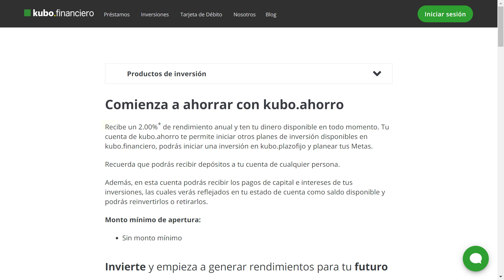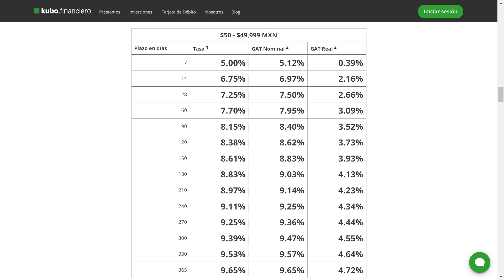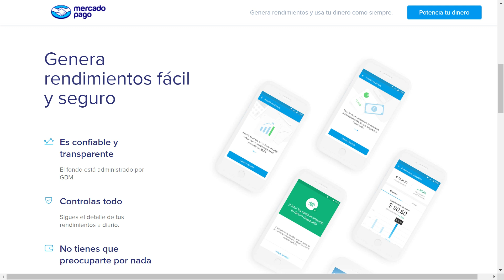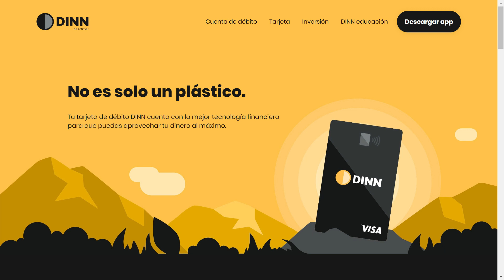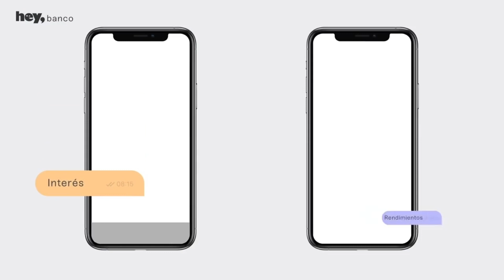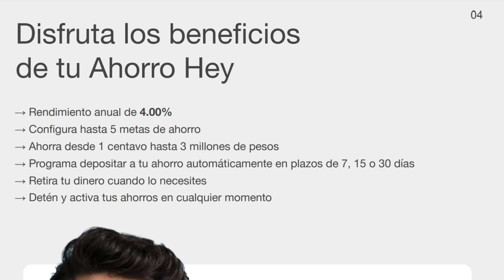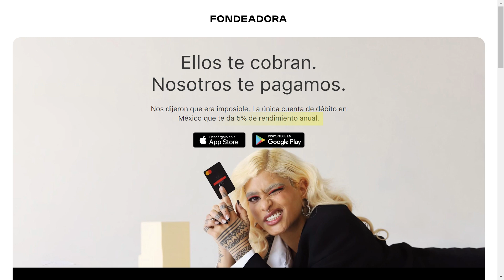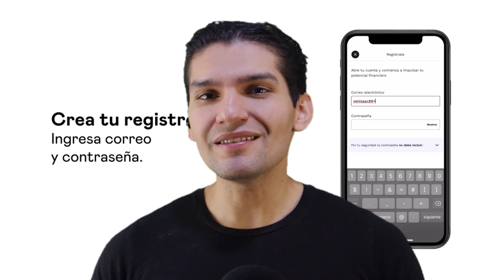💳 ¡Tarjetas de Débito que te PAGAN por usarlas!💰 | Mejores cuentas de débito en México💵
En el video de hoy te platicaré de las 5 mejores tarjetas de débito que te pagan por utilizarlas y para guardar tu dinero en ellas, así que con esto podrás decirle adiós a tu banco que te quiere cobrar hasta por respirar.

✅ Doopla (presta dinero o solicita un crédito)
- Regístrate (utiliza el código "qh1x03" antes de fondear

      código "1608882" y ahórrate de cobro de comisiones)

      código "16088L7A482" y ahórrate de cobro de comisiones)

      mi código "T503YC9Q " y ahórrate de cobro de comisiones)